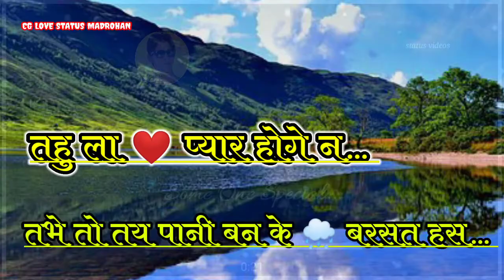Atana Kabar Rowat Has Re Kariya Badar New Cg ❤Love Shayari Status ❤🌧🌦🌨